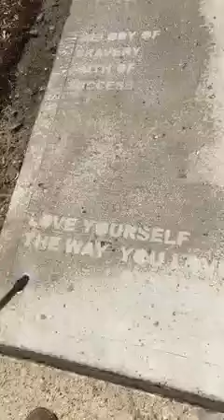RainingPoetry in Plymouth!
RainingPoetry in Plymouth! These poems were sourced from The Commonwealth of Poetry project, a series of workshops I hosted with local public high school students and members of the Center for Active Living.